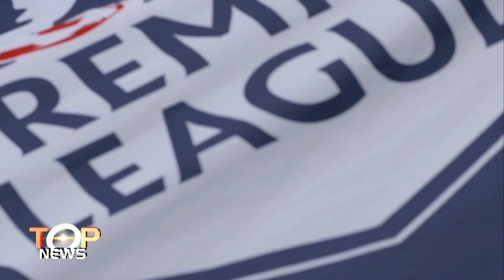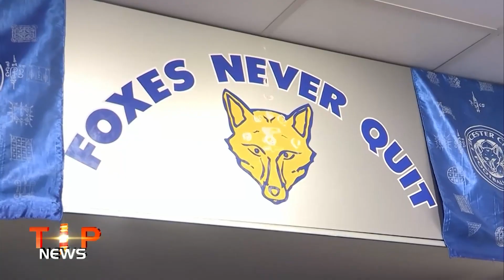Top News : แตงโม ผลใหญ่ๆ (4 ม.ค. 59)